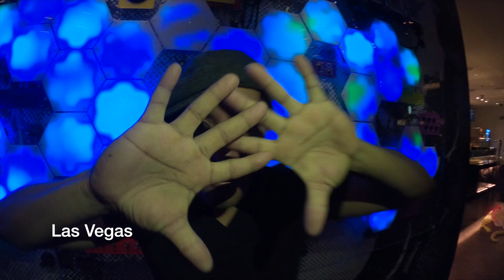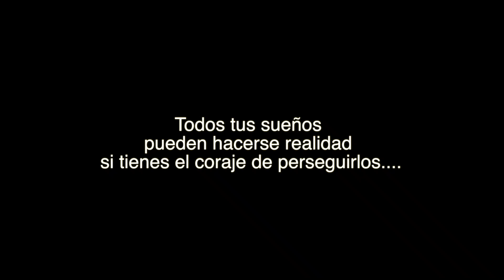Mis Pensamientos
Parte de mi vida y mis pensamientos.